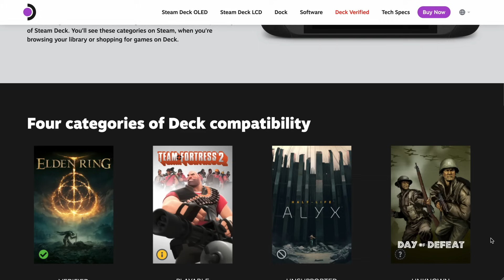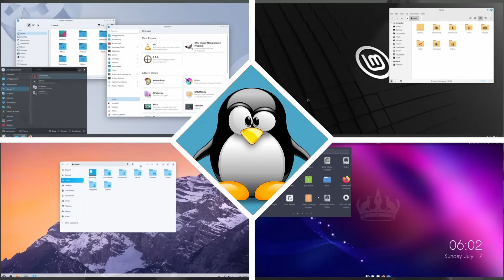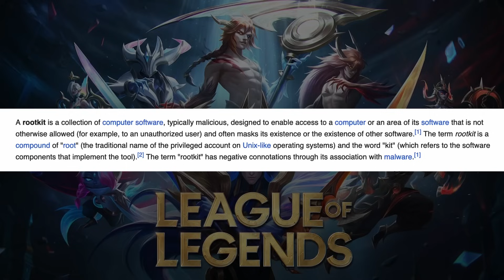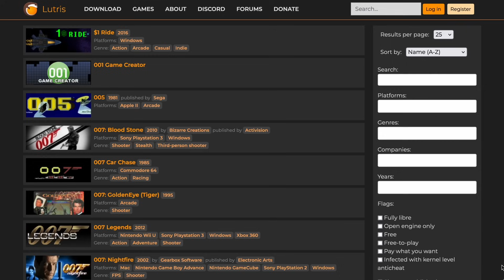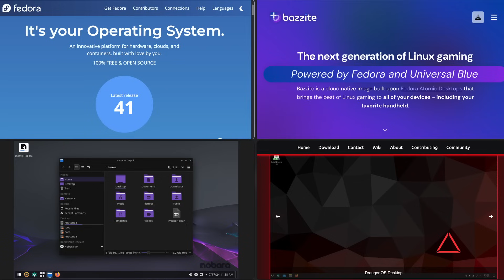Gaming on Linux ... Is Linux Ready for Gaming?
Is Linux ready for Gaming? The answer is YES — but there's a lot more to it! From advancements in Proton and Steam Deck to growing compatibility with AAA titles, Linux has come a long way as a gaming platform. In this video, we explore the current state of Linux gaming and break down what you need to know before switching. Whether you're a hardcore gamer or just curious about the Linux revolution, this video will give you the insights you need.

### Chapters:
00:00 Linux and Gaming Readiness
01:20 The Rise of Linux Gaming
03:01 Tools for Running Games on Linux
04:12 Gaming-Centric Linux Distros
04:57 The Evolution of Linux Gaming
06:37 Choosing Your First Linux Distro